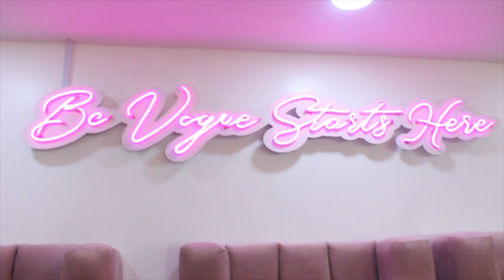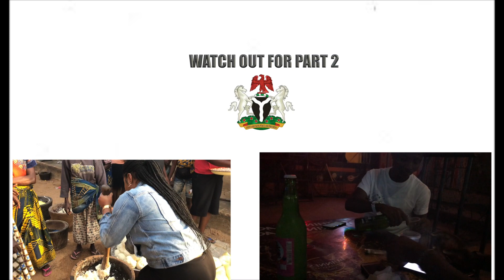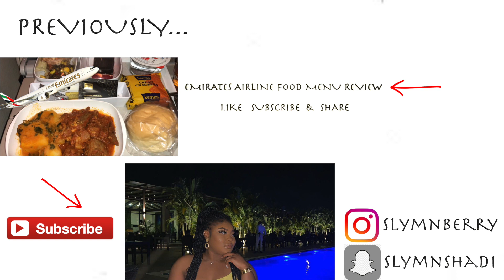DETTY DECEMBER 19” Nigeria vlog 🇳🇬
The last time I went back to my homeland I was 15yrs old Going back home felt so unreal but it was the best experience ever.